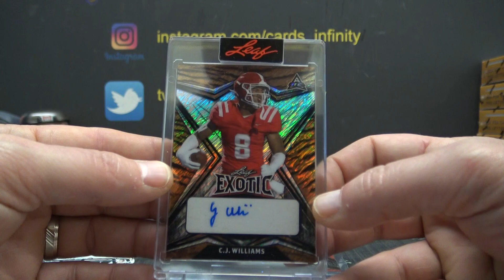Jason's 2022 Leaf Exotic Football Box Break